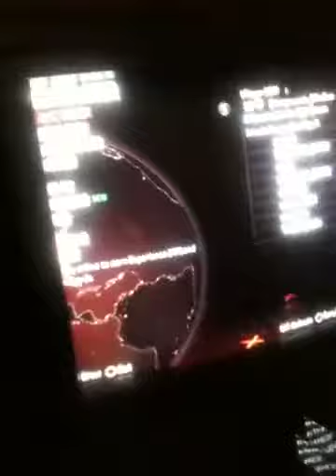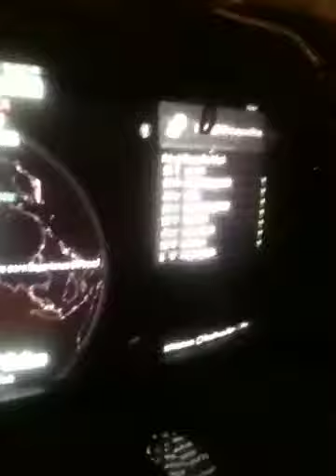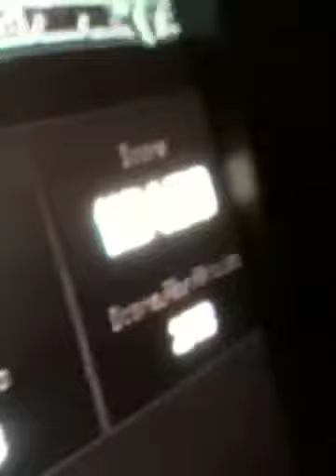Saints never die/ kd ratio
Kd